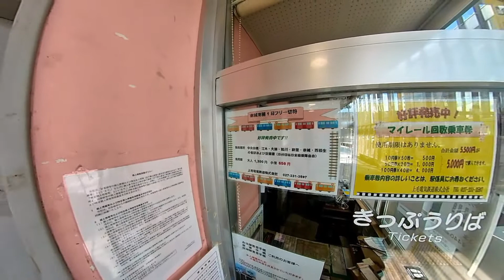中央前橋駅の風景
前橋散歩です。
前橋市の中央前橋駅の風景です。
レンタルサイクルを借用して前橋の街中を散歩します。